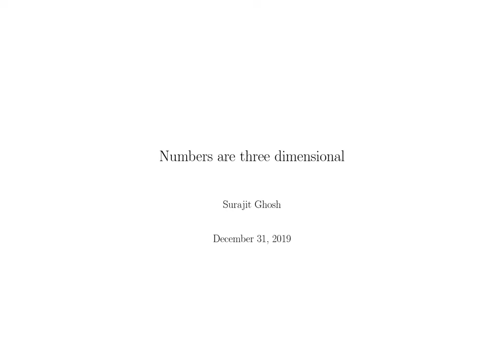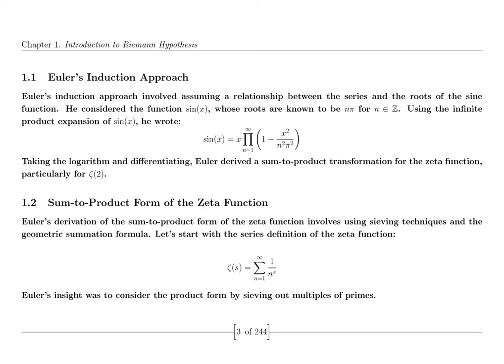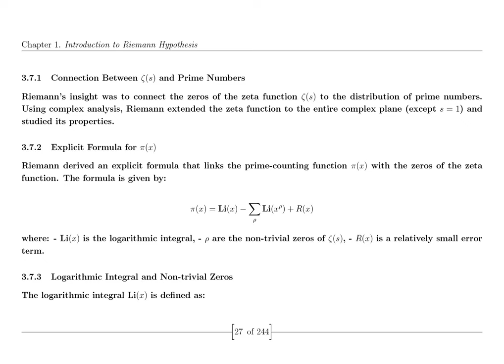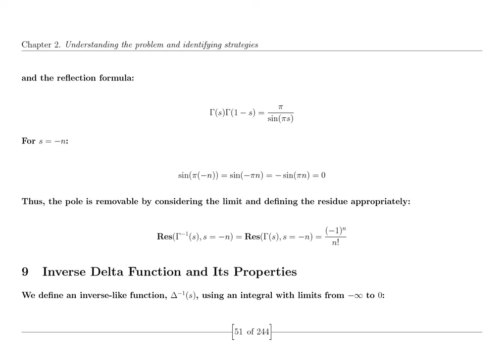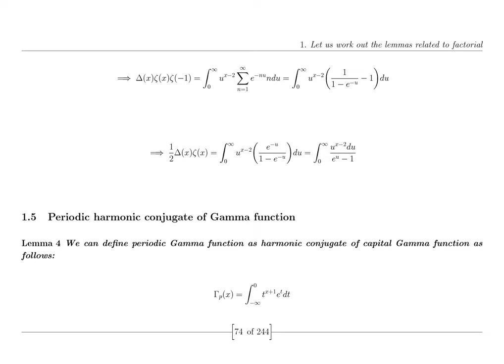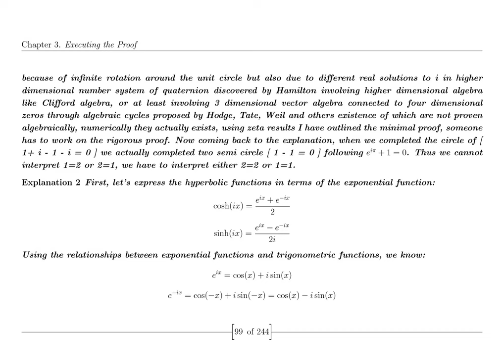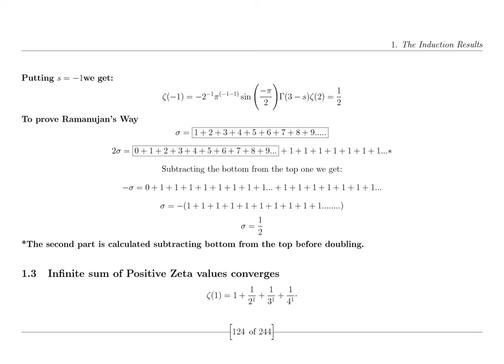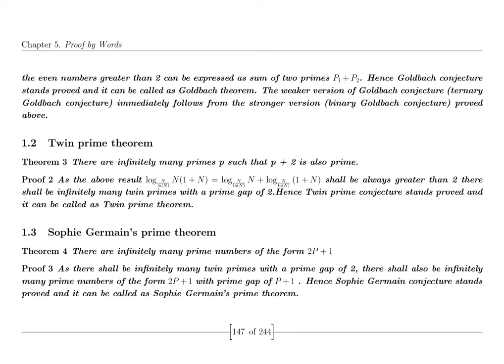Unsolved Mysteries of Physics